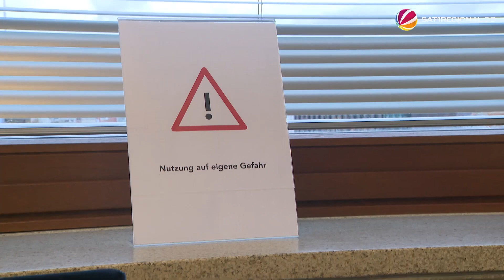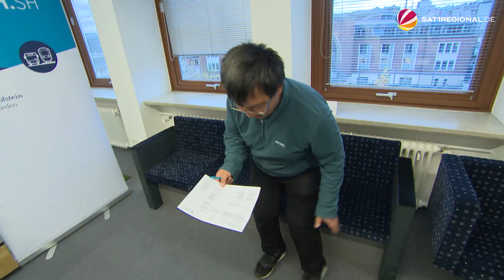Probesitzen für neue Züge in Schleswig-Holstein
Ab 2027 sollen in Schleswig-Holstein 40 neue Elektrobetriebszüge fahren. Für das Land ist es eine große Anschaffung, bei der an alles gedacht sein will, auch an die Ausstattung, Stil und Komfort. Und so durften am Donnerstag 30 Freiwillige mögliche Sitze für die neuen Züge probesitzen.